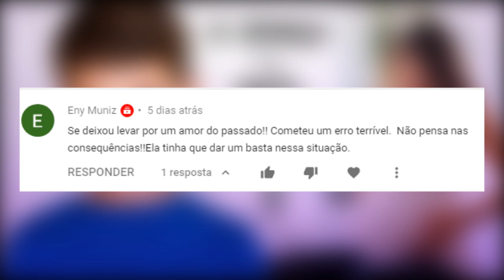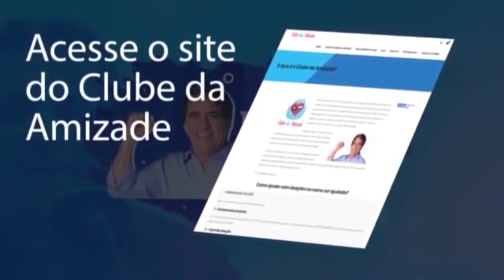A criança e o parto | Eli Corrêa Oficial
A criança e o parto | Eli Corrêa Oficial |É a maior audiência do rádio Brasileiro há mais de 40 anos.

✅ Fan Page oficial:
Eli Corrêa